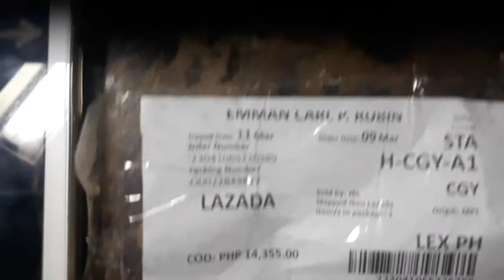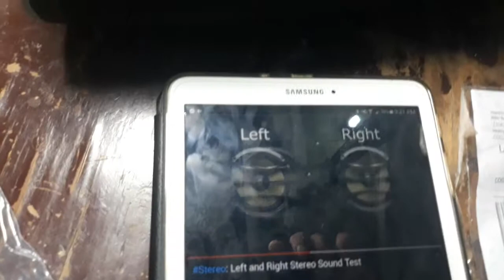DEFECTIVE!!! JBL Xtreme 2 Bluetooth Speaker Problem recorded in video